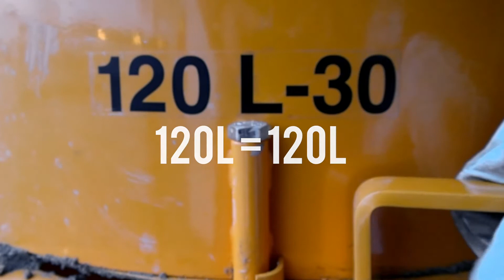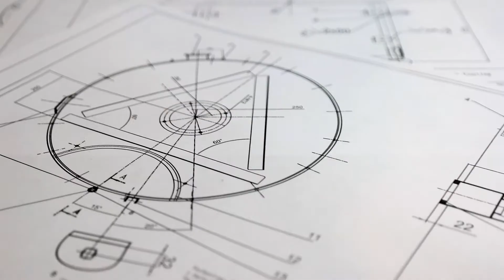SoRoTo® Tvangsblandere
Hvis du vil vide mere om, hvorfor vores SoRoTo® tvangsblandere har et intelligent og ergonomisk design, kan du læse mere her

Hos SoRoTo har vi stort fokus på vores brugeres helbred, og det betyder, at vores SoRoTo® tvangsblandere har ergonomisk korrekte løsninger, som sikrer ideelle arbejdsforhold ved brug af maskinen. F.eks. gør det gode balancepunkt tvangsblanderen let at transportere, og så giver teleskopbenene mulighed for at tilpasse maskinen til den rette arbejdshøjde.

Derudover sikrer vores Dust Controller, at du minimerer niveauet af støv med op til 80%. Det betyder, at risikoen for KOL, stenlunger og lungekræft minimeres kraftigt.

Er du i tvivl om, hvilken størrelse SoRoTo® tvangsblander der passer bedst til din opgave, kan du altid kontakte os gennem hjemmesiden.